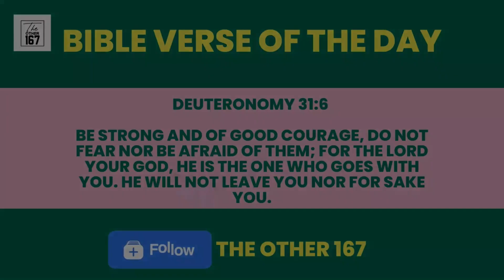Come Let's Rebuild- Lessons From Nehemiah Part 6 | Dr. Pearl John | The Other 167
DAY 885
March 10 , 2023
Friday

Title :- Come Let's Rebuild- Lessons From Nehemiah Part 6

Bible Verse
Deuteronomy 31:6
Be strong and of good courage, do not fear nor be afraid of them; for the Lord your God, He is the One who goes with you. He will not leave you nor forsake you.”

Bible Reading:
Nehemiah 4

👉 In the face of opposition, we need to persevere through prayer and action

👉 God is with us in the situation we face persecution

👉 Apostle Paul wrote letters of encouragement to the churches

Let's tune in to  Dr. Pearl John - Executive Director - Logos Management -  India to learn more about   Come Let's Rebuild- Lessons From Nehemiah Part 6

Check us out on Twitter :-

Godspeed!!